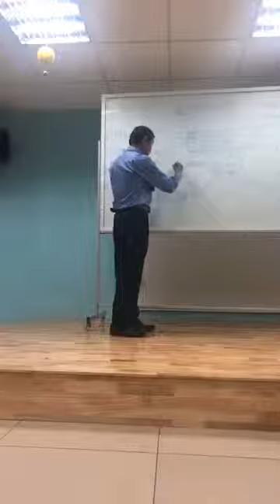Phòng chống huyết áp cao & đột quỵ với sản phẩm Siberi